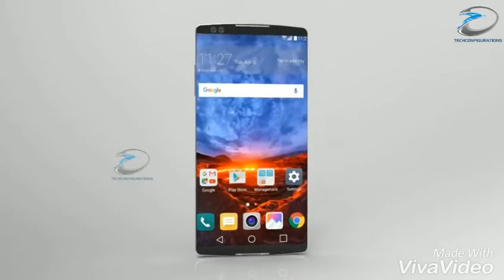обзор новога смартфона LG G6